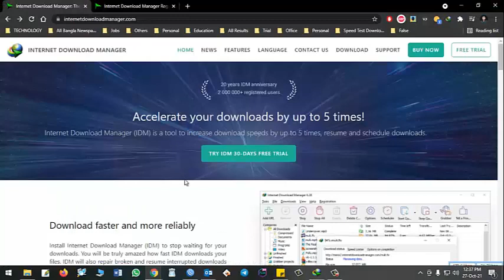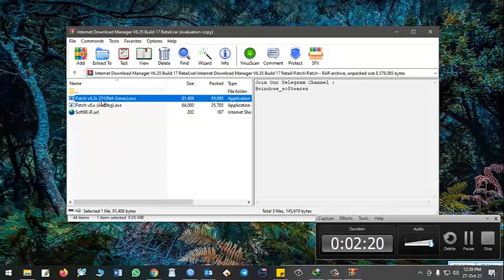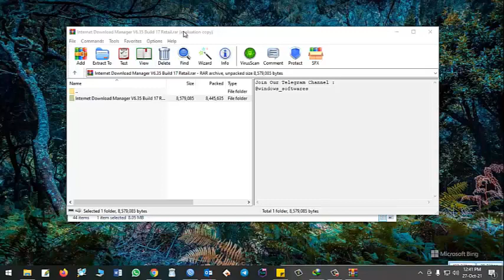Internet Download Manager for Life Time - ইন্টারনেট ডাউনলোড ম্যানেজার ফ্রি লাইফটাইম লাইসেন্স